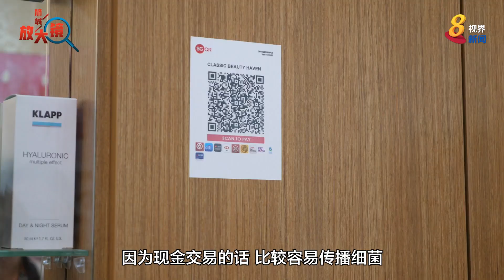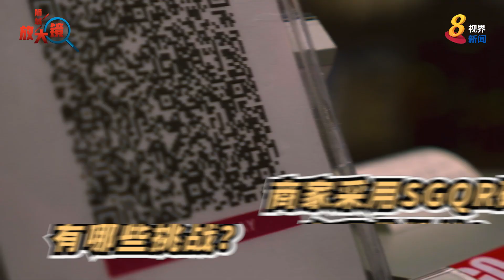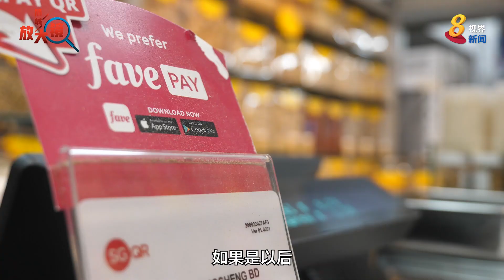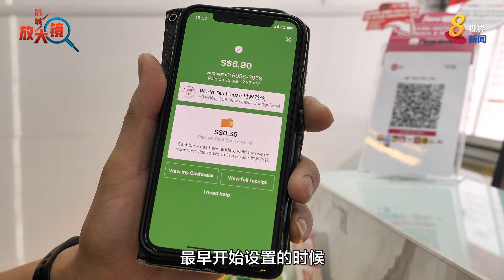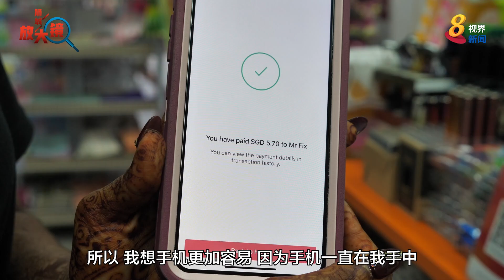8视界新闻 |【狮城放大镜】约6300家邻里商店仍未采用手机付款 原因何在？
无现金交易越来越普遍，消费者往往只需使用手机“扫一扫”，便能轻松地付款。然而，本地大约6300家邻里商店仍未采用统一电子付款平台SGQR码，原因何在？